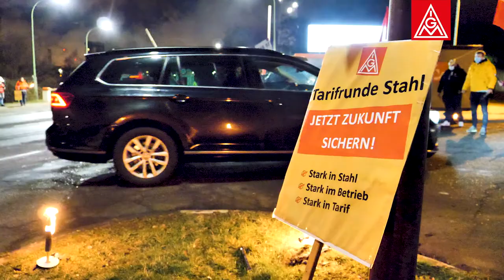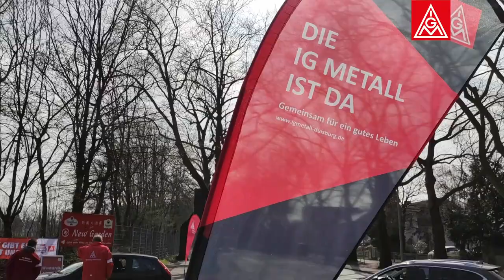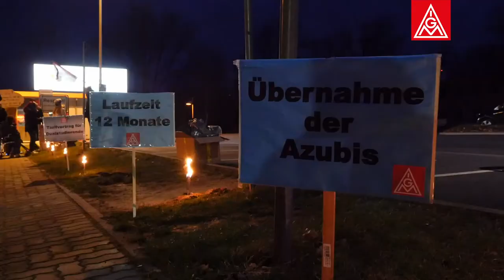Warnstreiks in der Eisen- und Stahlindustrie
In der letzten Woche haben die Beschäftigten der Eisen- und Stahlindustrie noch einmal selbstbewusst deutlich gemacht, was sie von den Arbeitgebern erwarten.